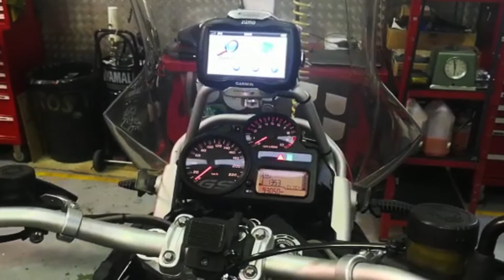BMW R 1200 GS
cabiar embrague a R 1200 GS